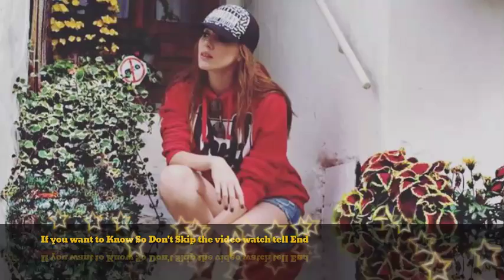Elcin sangu Eight (8) Things you Don't Know About Her Life?? || By Junaid Bangash Creations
¿Quién es Elçin Sangu? Elçin Sangu nació el 13 de agosto de 1985 en Izmir. Ella es una actriz y modelo turca. Después de completar su educación universitaria estudiando el Departamento de Ópera de la Universidad de Mersin, Elçin Sangu participó en series de televisión y comerciales después de recibir educación actoral en el Teatro Sahne Tozu. En 2011, apareció en la serie de televisión Öyle Bir Geçer Zamanki. En 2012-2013, apareció en la serie Aşk Kaç Body Wears. En 2013 y 2014, I'm Sorry protagonizó la serie de televisión Bir Aşk Hikayesi, como resultado de la sensibilización a la versión en serie turca del drama coreano I Love You (Sorry, I love you). Elçin Sangu, quien fue incluida en el elenco de las series Kurt Seyit y Şura en 2014, ingresó con éxito a la vida de la serie.